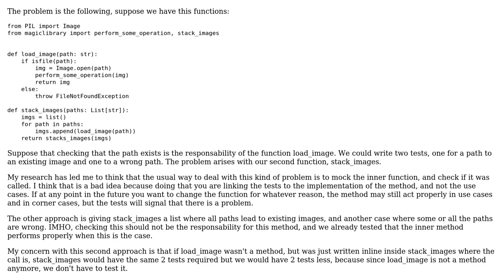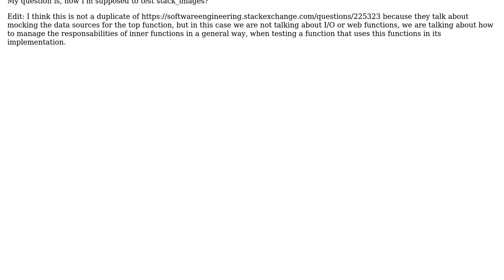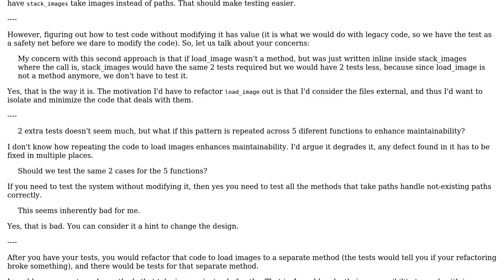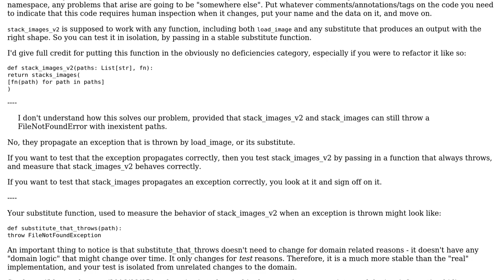Software Engineering: How do you unit test functions split in smaller functions? (2 Solutions!!)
Software Engineering: How do you unit test functions split in smaller functions?

With thanks & praise to God, and with thanks to the many people who have made this project possible! | Content (except music & images) licensed under CC BY-SA | Music | Images & others | With thanks to user VoiceOfUnreason user Theraot user Jorge Verdeguer Gomez and the Stack Exchange Network Trademarks are property of their respective owners. You are responsible for your own actions.